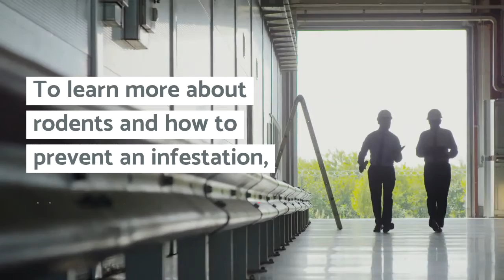Copesan Answers Your Top Rodent Questions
Ever wonder why rodents are so difficult to control, or what threats they pose to humans? Here are your answers! In this video, we answer some of the most common commercial pest control questions about rodents.

Why are rodents difficult to control?
Commensal rodents have learned to live successfully around humans. They have high reproductive rates, are secretive, and understand how to avoid predators.
Are rodent droppings dangerous?
Droppings can harbor pathogens that can make us sick.
Feces and urine that contaminate food and food prep surfaces can cause food poisoning, and exposure to droppings can cause disease and even trigger allergic reactions.
Why is rodent control important?
Rodents can transmit diseases, contaminate food and surfaces, and damage product and equipment.
To learn more about rodents and how to prevent an infestation, visit us